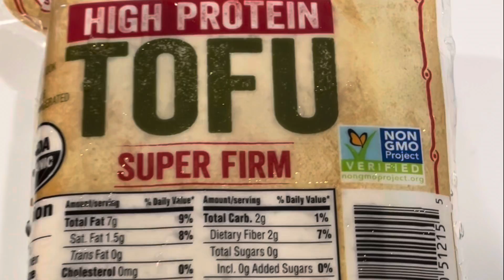BEST TASTY VEGAN TOFU RECIPE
Easy Vegan Recipe to Prepare